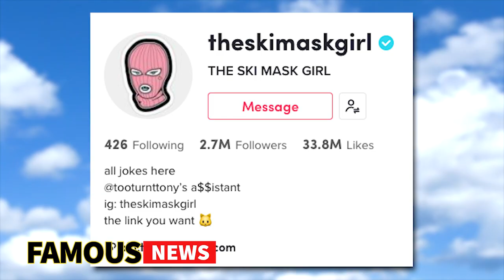Ski Mask Girl Identity Leaked As Briana Armbruster | FAMOUS NEWS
Fans of Too Turnt Tony have long wondered who the hell is female side chick is under her Ski Mask Girl. Well a Live stream gone wrong revealed to the world her full face which confirmed her real name and her past work as a social media marketing executive. She’s also a total babe!